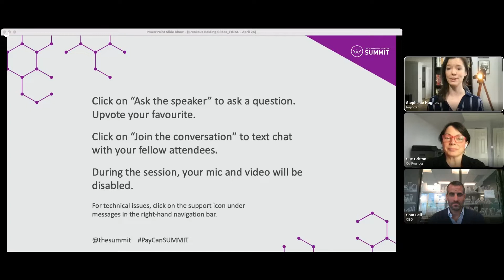The hottest segment in fintech – small business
The SUMMIT is Canada’s premier payment conference. On April 26 - 28, 2022, The 2022 SUMMIT brought together the best thinkers, visionaries and disruptors to discuss the future of payments in Canada and around the globe. Explore how modern payments will create new opportunities for us as a nation, as an industry, and as individuals.

SPEAKERS
Sue Britton, Co-Founder, Fathom4sight Inc.
John MacKinlay, CEO, Caary
Som Seif, CEO, Purpose Unlimited
Stephanie Hughes, Financial Reporter, Financial Post

SESSION DESCRIPTION
Fintechs and paytechs in Canada and around the world are making swift moves to capitalize on a traditionally underserved market - small businesses. Because they don’t fit between the goal posts of traditional institutions, small businesses have not had access to the financial capital and tools they need to compete, grow and thrive. Fintechs are seizing the opportunity to fill the gap. This expert panel will discuss the fintech trend toward serving the small business (SMB) segment, from credit, lending and investment to payments and financial tools. They’ll discuss the technology that is enabling a new level of service, what it will take to actually move the dial for SMBs at a policy level, and why this segment of fintech is currently attracting the attention of the biggest names in venture capital.